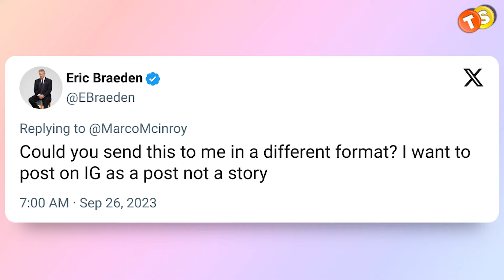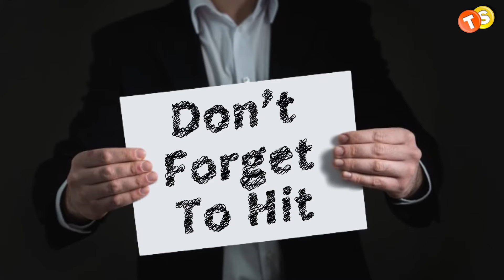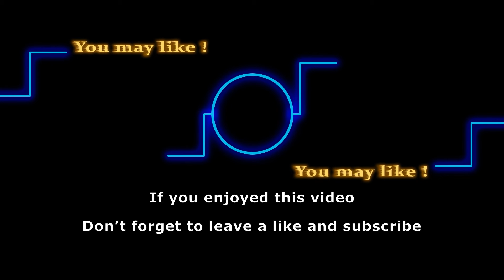NEW Eric Braeden bloopers from the Y&R set that'll surely set your mood!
Stay in the know with the latest comings and goings on The Young and the Restless! Discover who's joining the cast and who's saying goodbye. Click to stay updated on your favorite soap opera's cast changes

What we see on screen is not always the same behind the screen. We just found a hilarious bts blooper of none other than Eric Braeden and it’s going to make your day. Like we always say, you wouldn’t want to miss this one so, let’s get into it right away.

Track: Gemini
Artist: half.cool